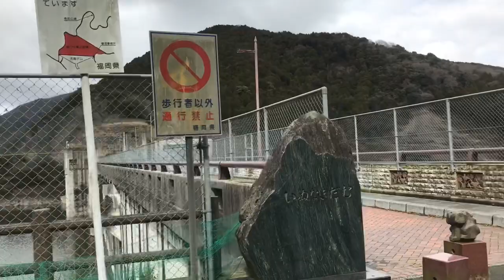福岡 恐怖心霊スポット 犬鳴トンネル 犬鳴村の真実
いつもYouTubeをご覧になって頂きありがとうございます😊

この度　ミエが行う様々なアクティビティや　リクエストのある企画を
もっと沢山受け取っていけるよう

日韓文化経済フォーラム日本支部代表みんなで遊ぼう会主宰

バツ4 シングルママ